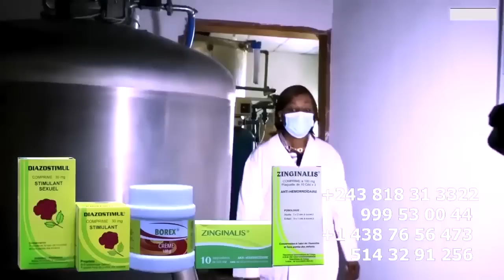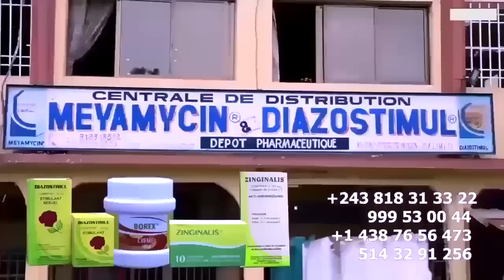Exclusif: FERRE Signature Et Installation Bâche De Martyrs LITEYA KANDA Abeli LIBOMA EYINDELI GIMS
Exclusif: FERRE GOLA Signature Et Installation Bâche Du Stade De Martyrs LITEYA KANDA Abeli LIBOMA EYINDELI Maitre GIMS Alapa Ba WARRIORS @ferregolatvofficiel6883